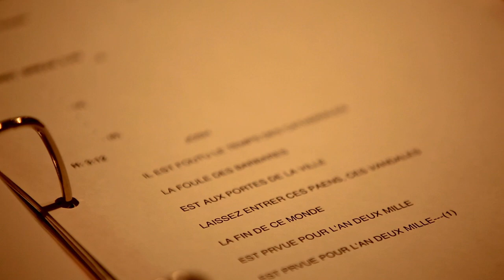Josh Groban: Stages Live - DVD Trailer [EXTRAS]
Josh Groban: Stages Live CD/DVD Trailer

Stages Track Listing

1. Pure Imagination – Willy Wonka & The Chocolate Factory
2. What I Did For Love – A Chorus Line
3. Bring Him Home – Les Miserables
4. Le Temps Des Cathédrals – Notre-Dame de Paris
5. All I Ask From You (w/ Kelly Clarkson) – The Phantom of the Opera
6. Try to Remember – The Fantasticks
7. Over the Rainbow – The Wizard of Oz
8. Children Will Listen/Not While I’m Around – Into the Woods/Sweeny Todd
9. You’ll Never Walk Alone – Carousel
10. Old Devil Moon (w/Chris Botti) – Finian’s Rainbow
11. Finishing the Hat – Sunday in the Park with George
12. If I Loved You – Carousel (w/ Audra McDonald)
13. Anthem – Chess
14. Gold Can Turn to Sand – Kristina Fran Duvemala (Deluxe Edition)
15. Empty Chairs at Empty Tables – Les Miserables (Deluxe Edition)
16. If I Can’t Love Her – Beauty and the Beast (Target exclusive track)
17. Dulcinea – Man of La Mancha (Target exclusive track)